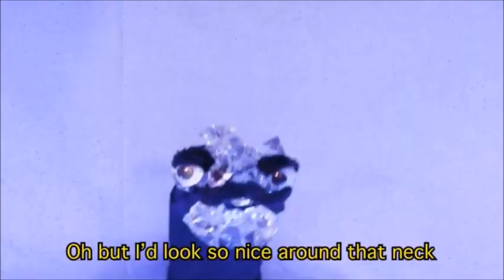Puppet History Diamond song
Enjoy this clip from the incredible and fantastic serie that is Puppet History, created by Shane Madej from Watcher and Buzzfeed Unsolved!!